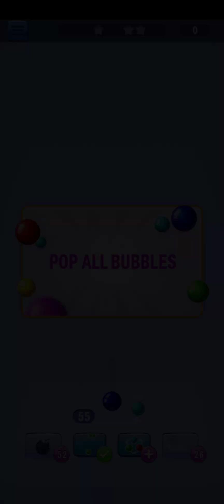Bubble shutter level 592 the world classic hard level But amazing view full video game